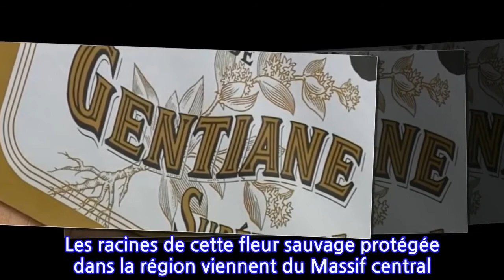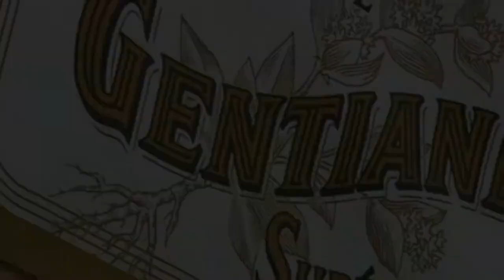Découverte : le retour de la gentiane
Ce liquide précieux coule à nouveau dans le Haut-Doubs. C'est l'histoire d'une renaissance : celle de la gentiane, un produit qui fait depuis longtemps la renommée de toute une région. Le produit, justement, c'est de la gentiane. Les racines de cette fleur sauvage protégée dans la région viennent du Massif central. Finement broyées, elles sont fermentées pendant plusieurs mois dans ces cuves. Depuis une semaine, l'alambic ambulant venu de Bourgogne fonctionne à toute vapeur ; une première distillation qui se limitera cette année à 1 600 bouteilles.